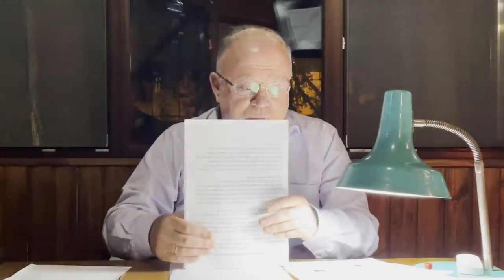Сенсационный поворот в деле Павла Грудинина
А. Караулов о том, как ЦИК во главе с Э. Памфиловой из кожи вон лезет, нарушая любую разумную и законную логику, чтобы снять Грудинина из кандидатов в депутаты и очернить Грудинина на всякий случай, если  он вдруг будет намерен идти в кандидаты в президенты в 2024 году.